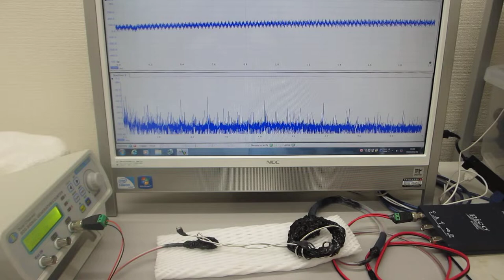低周波の共振現象と、高周波の非線形現象をコントロールする超音波実験